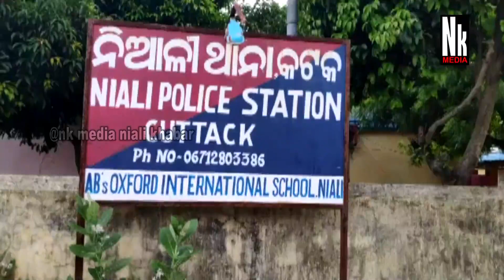ସାବଧାନ ଛେଳି ଓ ମେଣ୍ଢା ଚାଷୀ ॥ ମାତିଛନ୍ତି ଚୋର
ମେଣ୍ଢା ଚୋରୀ କରିବାକୁ ଆସି ଛେଚା ଖାଇଲେ ମେଣ୍ଢା ଚୋର । ଘଟଣା ସ୍ଥଳରୁ ଜଣେ ଖସିଯିବା ପରେ ୪ ଜଣଙ୍କୁ ମେଣ୍ଢା ଚୋର ସନ୍ଦେହରେ ଗ୍ରାମବାସୀ ଅଟକ ରଖିଛନ୍ତି । ଘଟଣା ଘଟିଛି ବନମାଳିପୁର ଭେଙ୍କଟରାୟପୁର ଖୁଣ୍ଟିଆ ସାହିରେ ।
ଏହି ଗ୍ରାମର ସାଗର ଖୁଣ୍ଟିଆ ଘରେ ନଥିବା ବେଳେ ୪ ଜଣ ତାଙ୍କ ଗୁହାଳରେ ପଶି ମେଣ୍ଢା ଚୋରୀ କରୁଥିଲେ । ଏହି ସମୟରେ ଗ୍ରାମବାସୀମାନେ ସେମାନଙ୍କୁ ଦେଖି କାବୁ କରି ଉତ୍ତମ ମଧ୍ୟମ ଦେଇଥିଲେ । ପୋଲିସ୍ ଖବର ପାଇ ଅଟକ ଥିବା ୪ବ୍ୟକ୍ତିଙ୍କୁ ଥାନାକୁ ଆଣି ପଚରାଉଚରା କରୁଛି । ସୂଚନା ଯୋଗ୍ୟ ଗତ ୬ ମାସ ଭିତରେ ବାଲିପାଟଣା ଅଂଚଳରୁ ପ୍ରାୟ ୮୦୦ ମେଣ୍ଢା ଚୋରୀ ହୋଇଛନ୍ତି ।